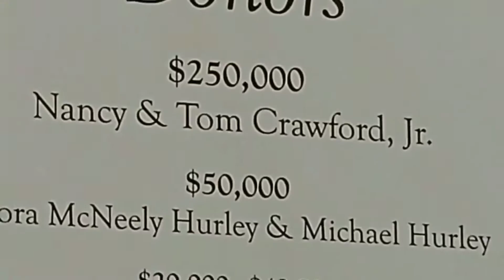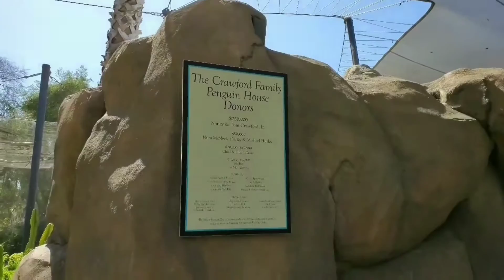I saw Harambe's son at the zoo!!!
If you dislike you are actually gay